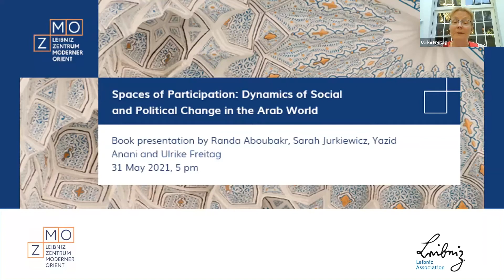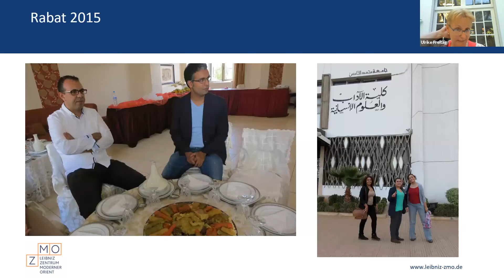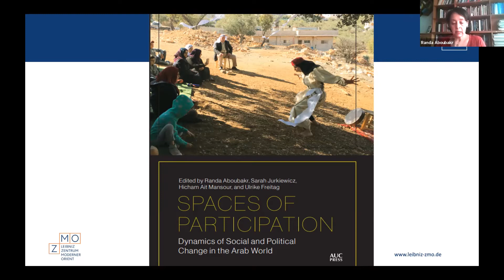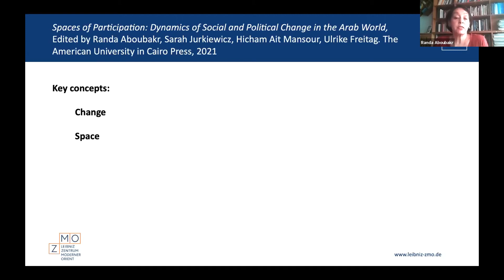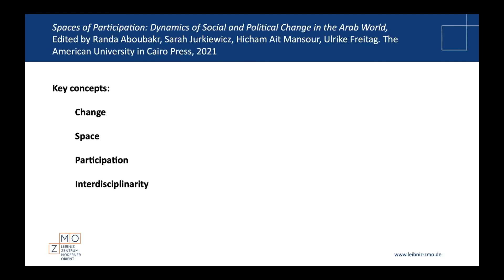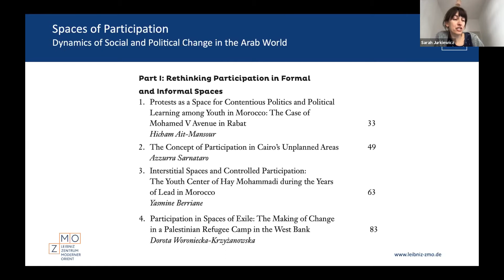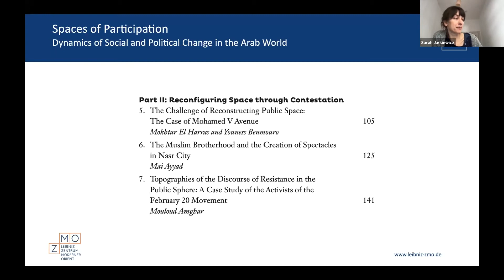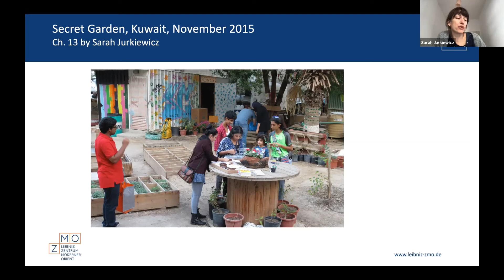Spaces of Participation: Dynamics of Social and Political Change in the Arab World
Book presentation with the editors Randa Aboubakr (Cairo University), Sarah Jurkiewicz (ZMO) and Ulrike Freitag (ZMO)

Moderation and discussion: Nelida Fuccaro (NYU Abu Dhabi)

Where do people meet, form relations of trust, and begin debating social and political issues? Where do social movements start? In this fascinating collection, scholars and activists from a wealth of disciplinary backgrounds, including sociology, anthropology, history, and political science, take a fresh look at these questions and the factors leading to political and social change in the Arab world from a spatial perspective.

Based on original field work in Egypt, Kuwait, Morocco, and Palestine, "Spaces of Participation" (AUC Press 2021) connects and reconnects social, cultural, and political participation with urban space. It explores timely themes such as formal and informal spaces of participation, alternative spaces of cultural production, space reclamation, and cultural activism, and the reconfiguring of space through different types of contestation. It also covers a range of spaces that include sports clubs, arts centers, and sites of protest and resistance, as well as virtual spaces such as social media platforms, in the process of examining the relationships and tensions between physical and virtual space.

"Spaces of Participation" underlines the temporal and transformative quality of participatory spaces and how they are shaped by their respective political contexts, highlighting different forms of access, control, and contestation.

ZMO organised this online book presentation on 31 May 2021 in cooperation with A. M. Qattan Foundation (Ramallah).